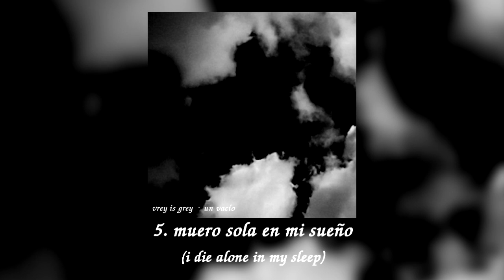Vrey Is Grey - Un vacío (EP)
This EP started as an experiment where I gathered a few of my piano pieces across all my albums and recontextualized them into a concept EP where these pieces are played back, but considerably worse for wear. This was very loosely inspired by sources like the works of The Caretaker, and Slowed + Reverb edits on YouTube. On top of this, two tracks from previous releases were remade from scratch and given new arrangements. These two arrangements are available as bonus tracks.

The sixth track is unique to this EP and is solely an ambient noise piece, and the seventh track "Surrender to the void" was previously released on Rate Our Music #14: RYM Goes To Hell.

Here are the origins of every other track:
Track 1 - Quarantine [new arrangement]
Track 2 - A Minute to Reflect (A Minute to Reflect)
Track 3 - Norway (Letting Thoughts Run, Looking at Electricity Pylons)
Track 4 - The End (Aspirations) [new arrangement]
Track 5 - stay in bed (float upstream)